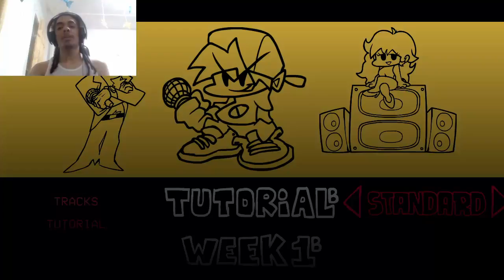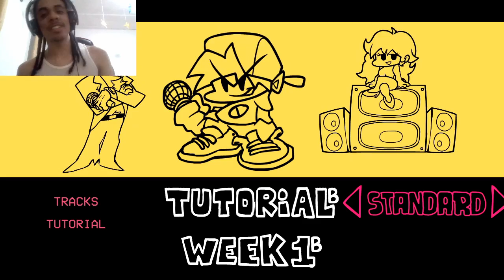THIS IS TOO HARD|FRIDAY NIGHT FUNK'N 3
I regret adding this mod...I'm doing d-sides next.